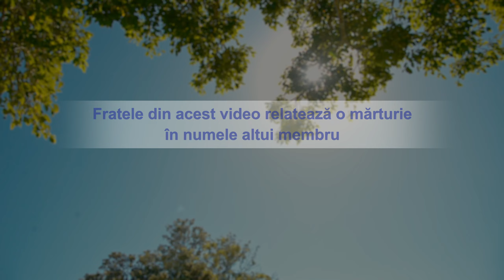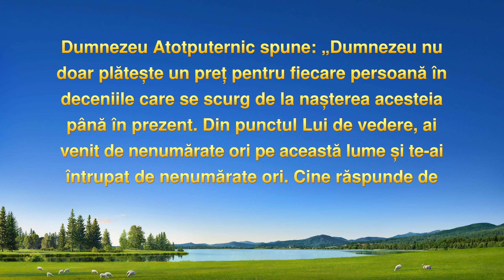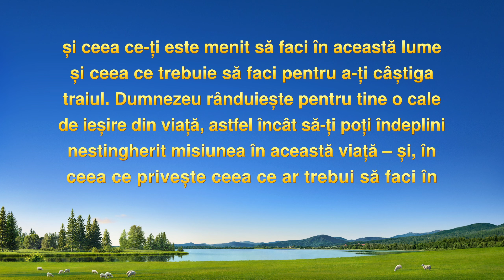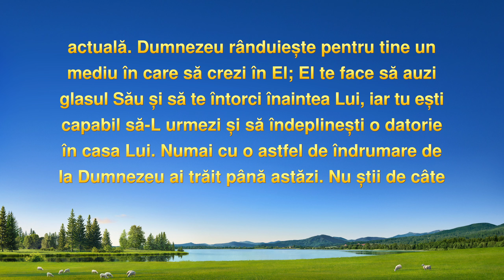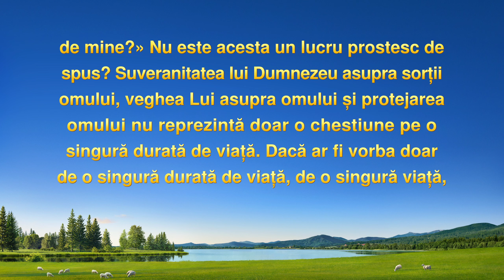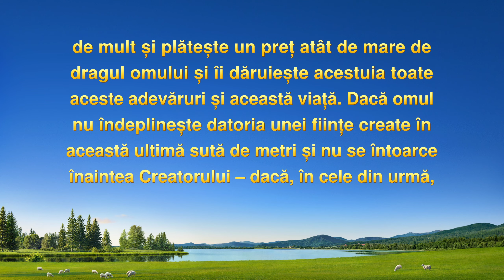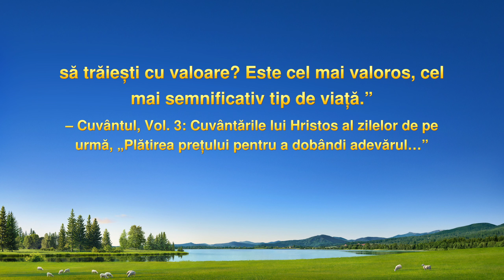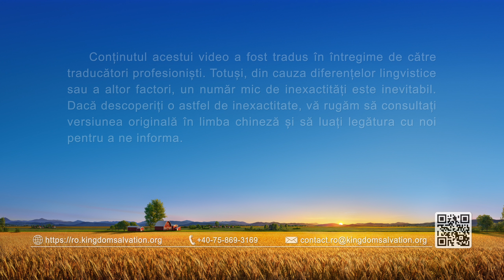Video de mărturie creştină 2022 „Vârstnicii încă pot să fie martori pentru Dumnezeu”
La 60 de ani, are norocul să întâmpine revenirea Domnului. Se sacrifică plin de entuziasm, dedicându-se datoriei sale. Când i se schimbă datoria, înțelege greșit asta și devine negativ. Crede că din cauza vârstei lui înaintate, nu are nicio speranță de mântuire. Mâncând și bând cuvintele lui Dumnezeu, ajunge să-I înțeleagă voia și i se risipesc confuziile. Decide să-și facă bine datoria, ca să-L mulțumească pe Dumnezeu.